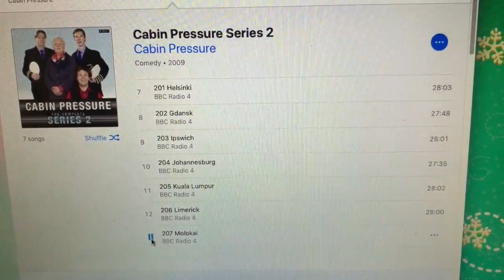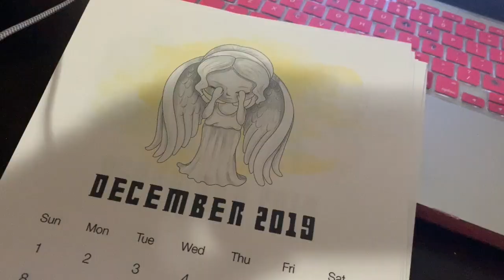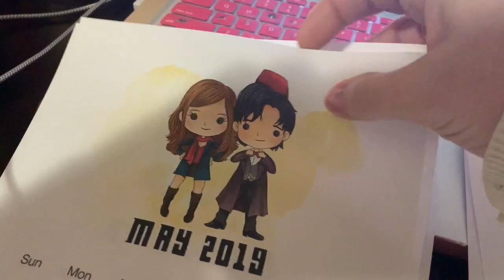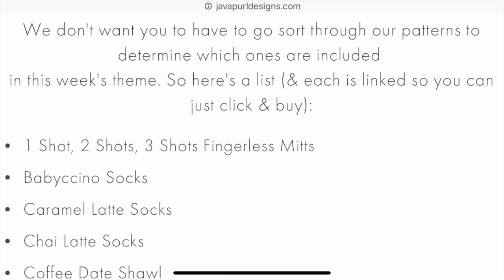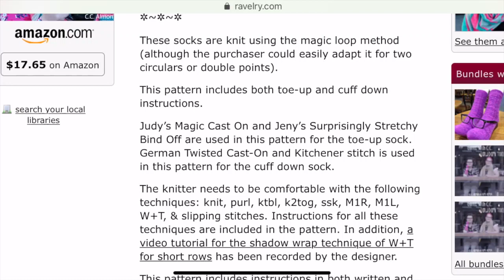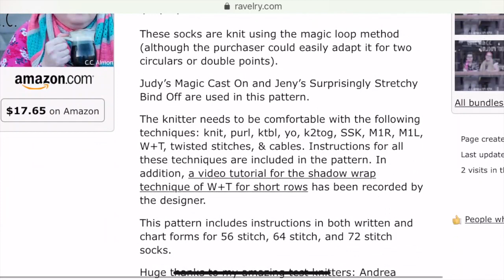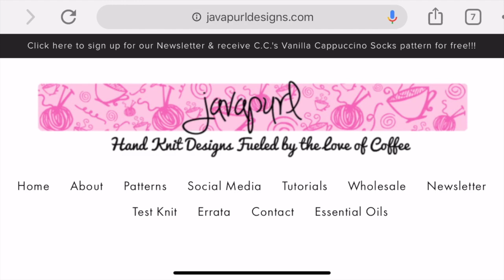C.C.'s Vlogmas 2018 - 14-December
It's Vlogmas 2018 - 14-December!